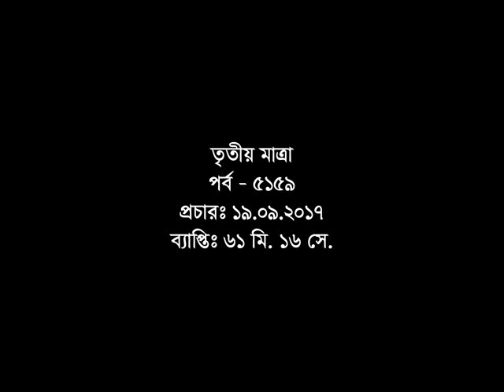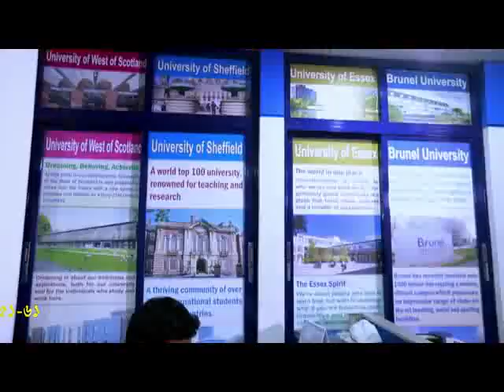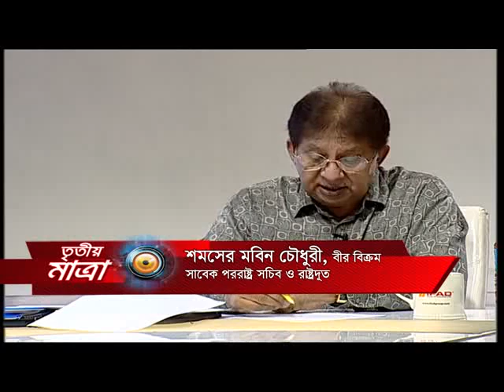Tritiyo Matra Episode 5159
Guests: Shamsher Mobin Chowdhury, Bir Bikram, Former Foreign Secretary & Ambassador
Professor Tasneem Siddiqui, Chair, Refugee and Migratory Movement Research Unit  (RAMRU), University of Dhaka